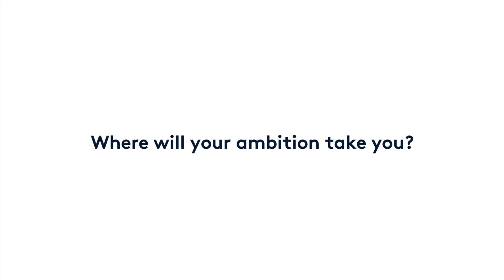How Open Cosmos Is Applying Mass Customisation to Satellites - Rafael Jorda Siquier – Episode #7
On Scaling Ambition you’ll hear from the founders looking to fulfil their potential by starting a globally ambitious company. In this episode we speak to Rafael Jorda Siquier, founder of Open Cosmos a company making space missions simple and affordable.

In this video Rafael discusses how Open Cosmos is applying mass customisation to satellites.